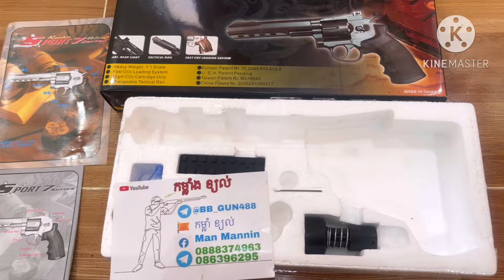ឥវ៉ាន់ចូលថ្មី ប្រើ Co2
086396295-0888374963